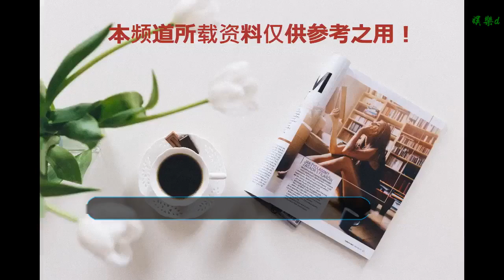「直播吧年終盤點」2018年崛起的7大新星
谢谢！

    辭舊迎新之際，直播吧將為大家帶來各項分類盤點，回顧過去一年里發生的一些大事。本篇為大家帶來的是在2018年崛起的7大新星（排名不分先后）。
    1.東契奇（19歲、新秀）
    登陸NBA之后，東契奇僅用了兩個月就征服了全美球迷，他所展現出的技術能力、球場視野以及領袖氣質，讓人們簡直不敢相信他還只是個19歲的少年。賽季至今，這名來自歐洲的天才已經奉獻多次精彩表演，其中包括12月9日對陣火箭時第四節最后時刻單人打出11比0統治比賽以及12月14日對陣開拓者時投進0.6秒底角壓哨絕平三分。
    2018年下半年，東契奇出戰35場比賽，場均32.2分鐘，得到19.6分6.4籃板5助攻。
    2.艾頓（20歲、新秀）
    作為2018年的狀元秀，艾頓貨真價實，賽季至今出戰38場，場均16.9分10.9籃板2.2助攻，投籃命中率60.4%。他擁有出色的身體素質，成熟的低位技術，還有一手優秀的投籃，具備成為聯盟頂級內線的各種條件。
    太陽是一支正在重建中的球隊，因此艾頓會有充足的時間和機會，他的未來是光明的。
    3.賈馬爾-穆雷（21歲、三年級生）
    在2018年度，穆雷一共7次砍下30+，他已經逐漸成長為掘金的重要成員。11月5日掘金擊敗凱爾特人的比賽中，他30投19中轟下創生涯新高的48分。
    2018-19賽季至今，穆雷的表現相當穩定，目前已經出戰34場，場均34.6分鐘，得到18.6分4.6籃板4.9助攻。
    4.福克斯（21歲，二年級生）
    2018-19賽季開始后，福克斯迎來了大爆發，各項數據比2017-18賽季都有大幅度的提升，場均得分從11.6分上漲到18.2分，場均助攻從4.4次上漲到7.7次，投籃命中率從41%上漲到47%，3分命中率從31%上漲到了39%。11月2日國王大勝老鷹的比賽中，他13投9中轟下31分10籃板15助攻，收獲了職業生涯首次3雙。
    國王在他的帶動下也打的風生水起，是本賽季最讓球迷們驚喜的球隊之一。
    5.希爾德（26歲，三年級生）
    進入聯盟之后，希爾德一直在進步，而2018年對他來說堪稱是里程碑式的一年，下半年他出戰36場比賽，場均19.7分5.1籃板2.3助攻，投籃命中率47%，3分命中率42%。在這一年，他真正成為了聯盟中的一顆新星。
    希爾德現在是國王的頭號得分手，和福克斯雙星閃耀，在他們的帶領下，國王有望終結連續12年無緣季后賽的尷尬記錄。
    6.西亞卡姆（24歲，三年級生）
    西亞卡姆是猛龍本賽季的最大收獲之一，在自己職業生涯的第3個年頭，這名喀麥隆小伙兒打出了優異的表現，場均得到14.5分，相比上賽季（場均7.3分）幾乎翻了一倍。而且在11月13日，他力壓眾多球星當選周最佳球員。
    需要指出的是，西亞卡姆現在只是猛龍的第四進攻選擇，場均出手數只有9.9次，排在小卡、伊巴卡和洛瑞之后。考慮到這一點，他所交出的成績單更加難能可貴。
    7.勒韋爾（24歲，三年級生）
    2018年籃網涌現出了多名年輕才俊，而勒韋爾是其中最突出的一個。18年下半年度，他場均18.4分4.3籃板3.7助攻，而且在對陣尼克斯和掘金的比賽中分別貢獻了絕殺。
    11月13日對陣森林狼的比賽中，勒韋爾遭遇了右腳脫臼，之后一直在養傷，對他來說這是一個不小的打擊。祝福他早日康復，上演王者歸來。
    （二輪秀）